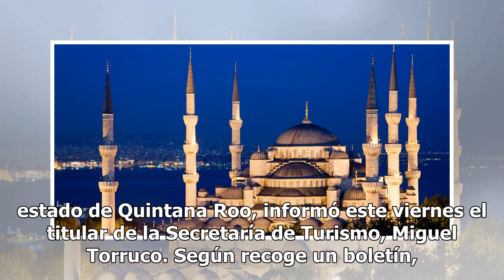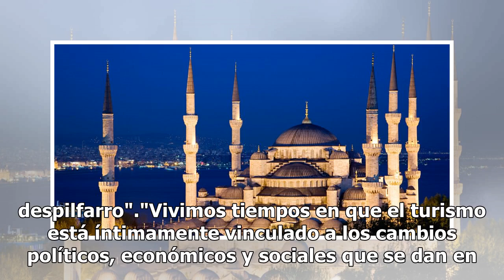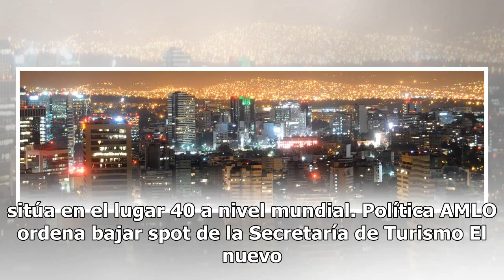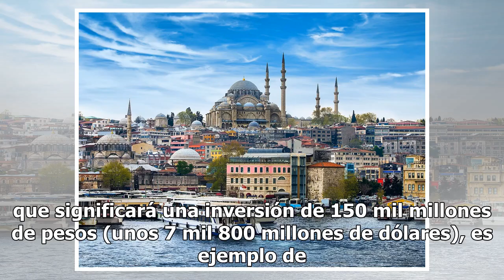Vuela directo a Estambul desde CDMX y Cancún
México contará a partir de agosto con un vuelo directo de Estambul, Turquía, a la Ciudad de México y Cancún, estado de Quintana Roo, informó este viernes el titular de la Secretaría de Turismo, Miguel Torruco. Según recoge un boletín, Torruco dio el anuncio de esta nueva conexión de la aerolínea Tur...